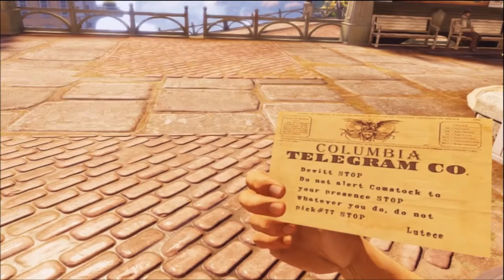Bioshock Infinite Gameplay Walkthrough Part 2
Hmm! Im back with more gameplay New Gameplay up tomorrow.